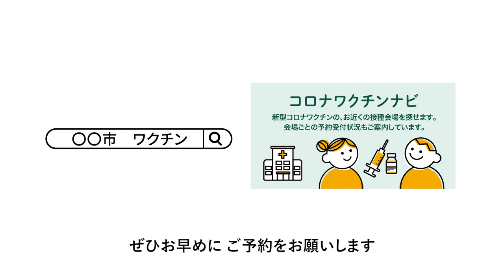ワクチン接種推進担当 堀内大臣からのメッセージ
ワクチン接種推進担当　堀内大臣からのメッセージです。ぜひご覧ください。